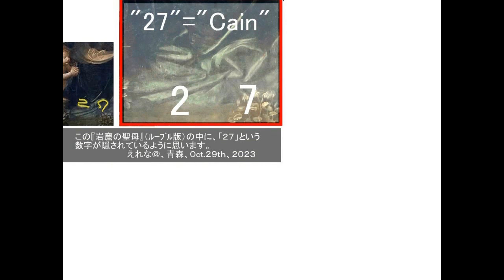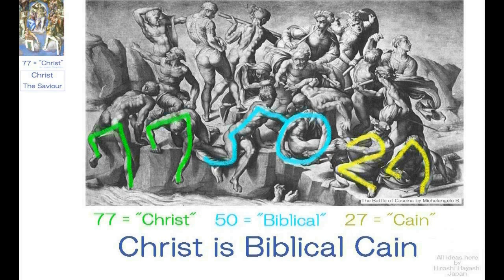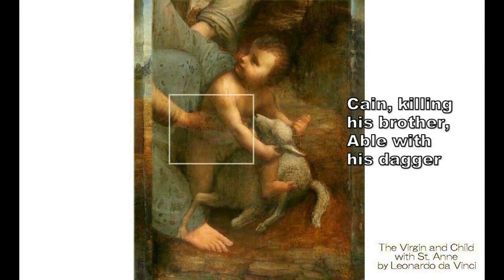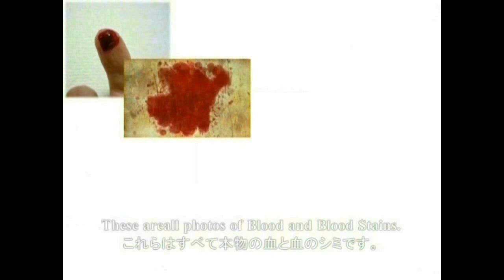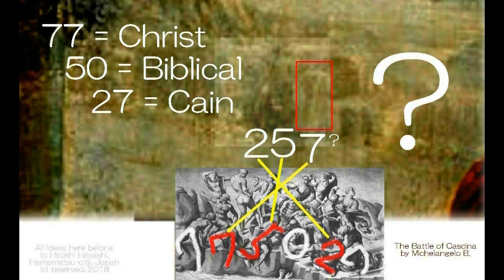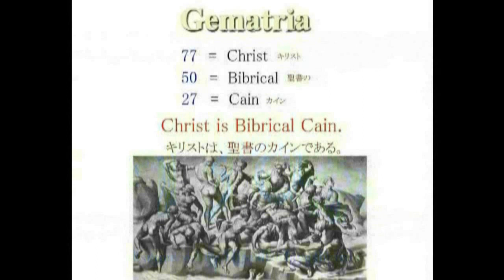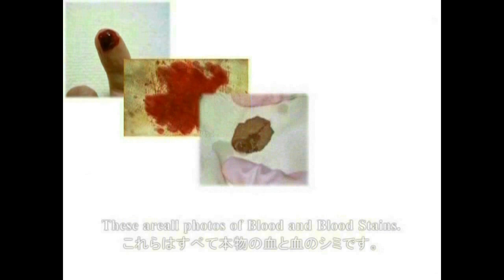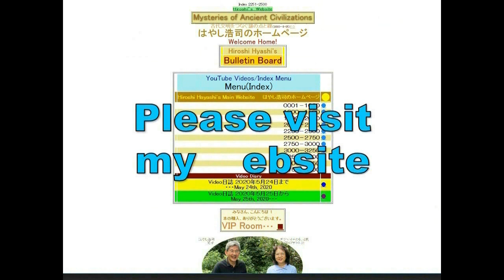4532【07 上再重】Cain,tempted to kill Abel by Nergal,Inanna ネルガルとイナンナにそそのかされてアベルを殺したカインHiroshi Hayashi JP